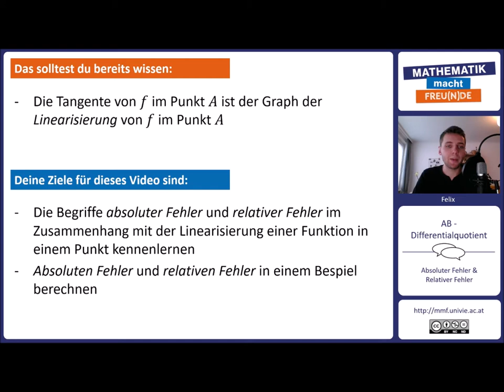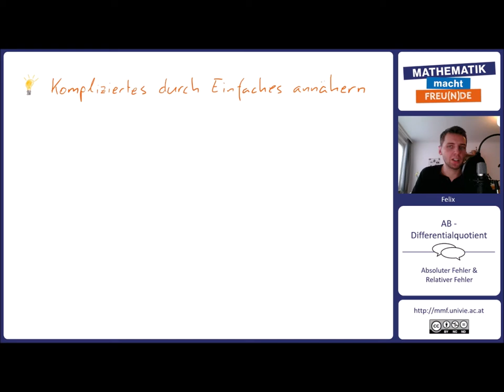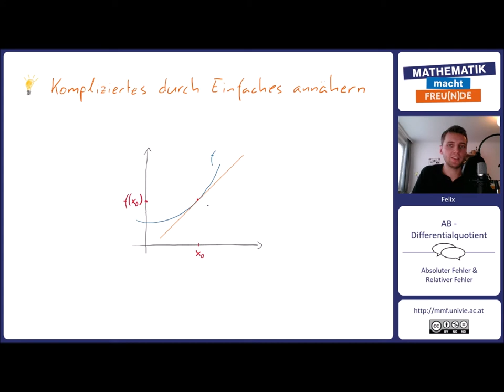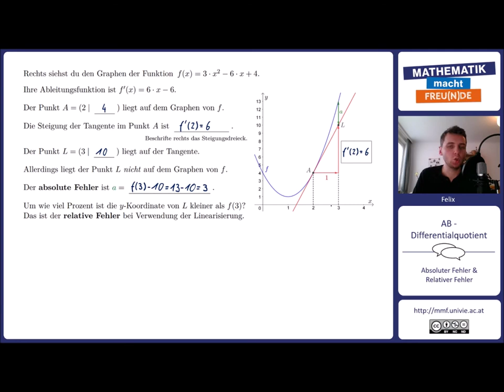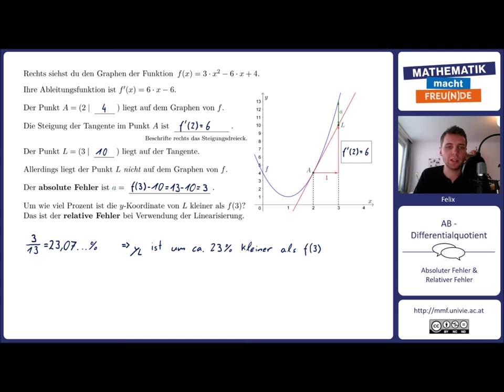Absoluter Fehler & Relativer Fehler Teil 1